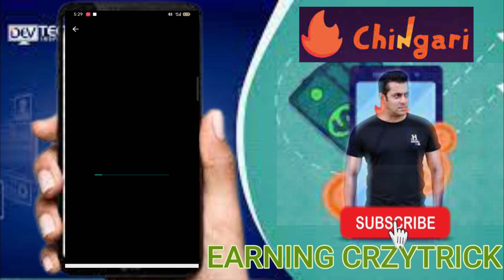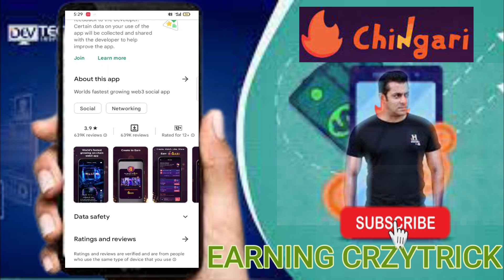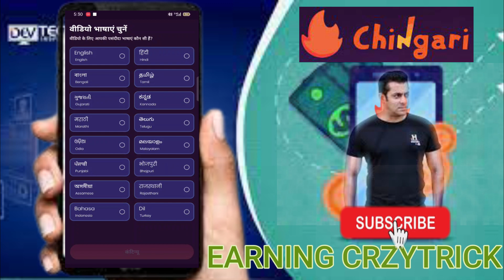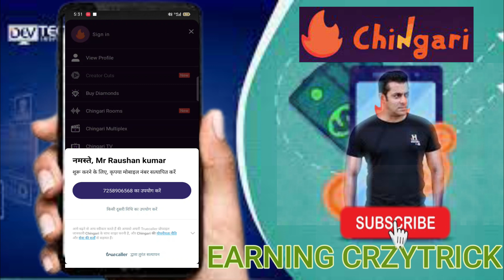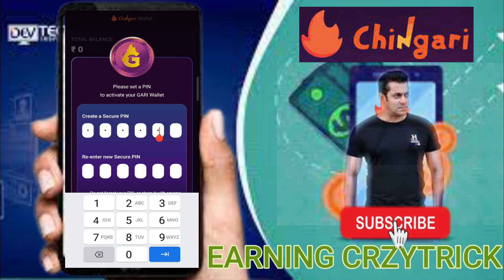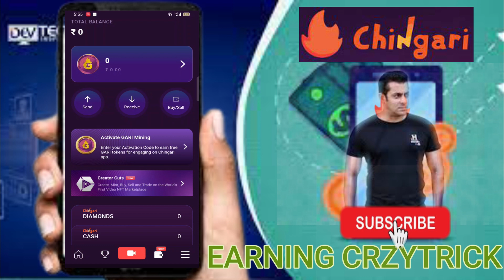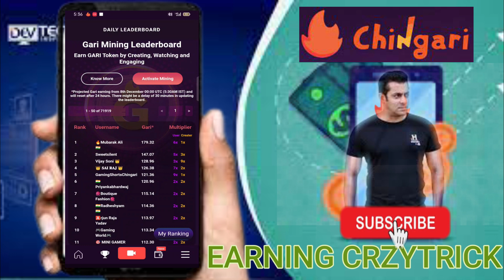Chingari App |Paise Kaise Kamaye |Withdrawal Kaise Kare |Refer and Earn |Chingari App Review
Thank You🙏🙏🙏 For Sponser And Help
Whats Up No .
    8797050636 Contact - For Sponser And Help
Whatsup no .